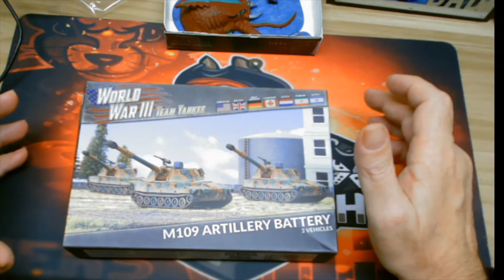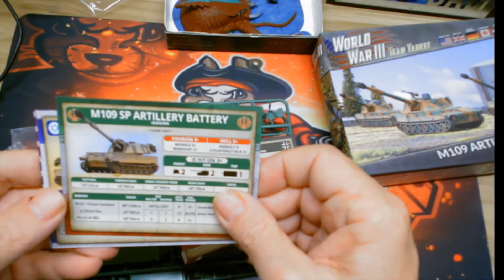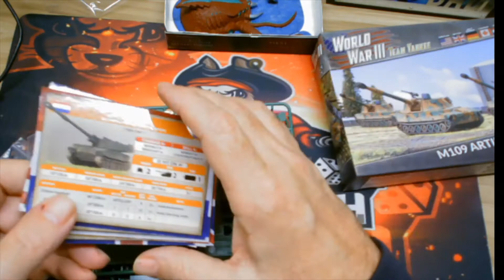Team Yankee m109 arty UNBOX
Like us,  Sub ,share. show support
 UNBOX in and show finished m109 arty, short to the point.
We love all kinds of games from video to tabletop.
you are greatly missing out if you limit your self to just one type of gaming.

FB page follow us and like.
FB group. JOIN US!

podcast 4pm central time every Wednesday . interactive. be a part of it!

Gamers with coffee  is a participant in the Amazon Services LLC Associates Program,
and linking to Amazon.com.
The items we review we have paid for out of our own pockets, and our opinion  is just that our opinion  .

We may also broadcast and or review anything of interest that is in the public domain,
We do not claim any right to any business other than our own,
this is protected by a living human beings inalienable
right to freedom of speech, freedom of expression.
got to love it.